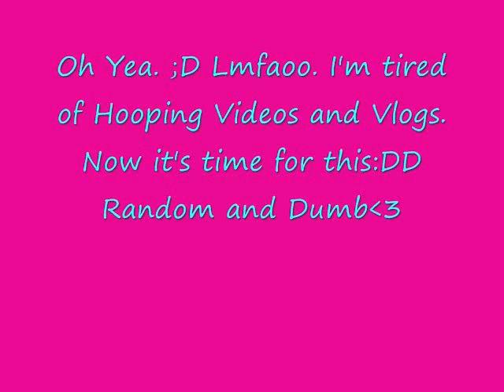Why You DON'T Trust Puhding With A Tire Swing...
My new series of videos
WHY YOU DON'T TRUST PUHDING " "
So..
What don't you trust Puhding to do
Or don't trust Puhding to go.?[: